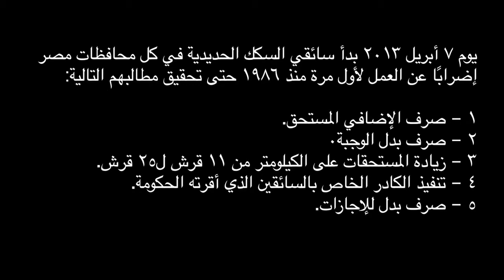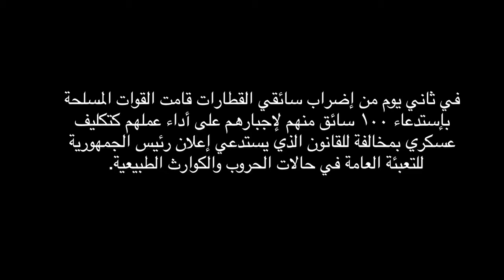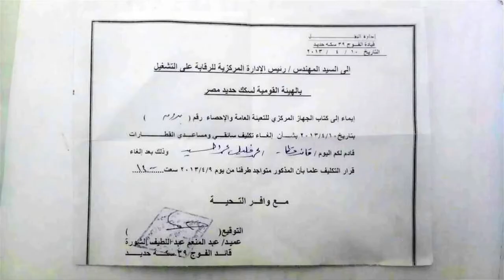إضراب سائقي السكك الحديدية والدولة العسكرية | Train Drivers' Strike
عن إضراب سائقي القطارات بسكك حديد مصر بعدما تجاهل المسؤلين مطالبهم، ومحاولات القوات المسلحة بالتعاون مع مجلس الوزراء و وزارة النقل بإجبار العمال على كسر إضاربهم تحت تهديد المحاكمات العسكرية و الغرامات بشكل غير دستورى وقانوني.